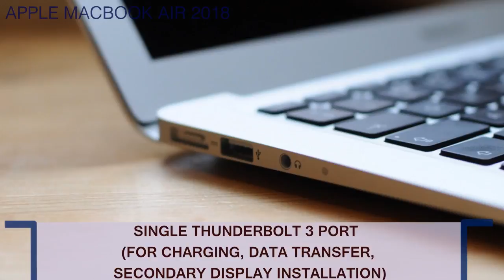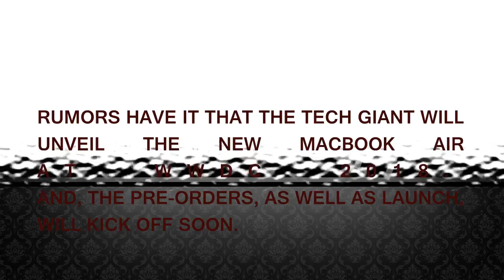Apple MacBook Air 2018 Release Date, Price, Features and Specifications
The MacBook Pro lineup was updated on 7 June 2017 at WWDC 2017. At the time, Apple's Pro laptops gained faster Kaby Lake processors, but not everyone was happy with the update. Read on to find out why people were disappointed, and how Apple could be addressing the complaints with new features in the 2018 update to the MacBook Pro range.

Rumors about MacBook Air 2018 features, prices, and release date have been breaking the Internet for quite some time. Seeing the intensity of the grapevine, I thought it’s the right time to jump on the bandwagon to catch up with everything that’s expected to inject life into the virtually dead MacBook!

MacBook Air 2018 Specs:
13.3-inch LED-backlit display with 1,440 x 900 resolution
Core i5 8th generation CPU (can be configured up to a Core i7 processor)
8GB of LPDDR3 RAM
256GB of PCIe SSD (configurable up to 512GB of PCIe solid-state-storage)
No Touch Bar
Full-sized keyboard (excluding the Numpad)
12 function keys at the top row
Larger trackpad with Force Touch capability
Smaller stereo speakers compared to the MacBook Pro
Single Thunderbolt 3 port (for charging, data transfer, secondary display installation, eGPU installation)
802.11ac Wi-Fi
Bluetooth 4.2
480p webcam
40-50Wh lithium polymer battery
$999 price for Core i5, 256GB storage, and 8GB RAM model